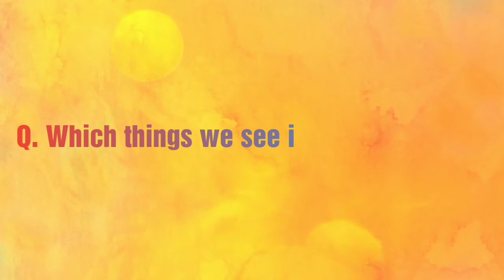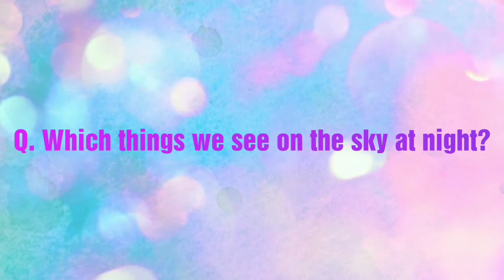MERIDIAN GRAMMAR SCHOOL | KG-2 | Topic: Conversation (Oral) | Amazing Sparkles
Assalam o Alaikum everyone hope you all are good :)
I am uploading this video for my students. If your not in MERIDIAN GRAMMAR SCHOOL it's okay you also can watch this video for your childs learning. In this video I am teaching "CONVERSATION ORAL". Kindly learn All Question/Answers.
Dear Parents kindly help and guide your child at home. Hope you will like this video.
Best Regards ,
Ms Ayesha.